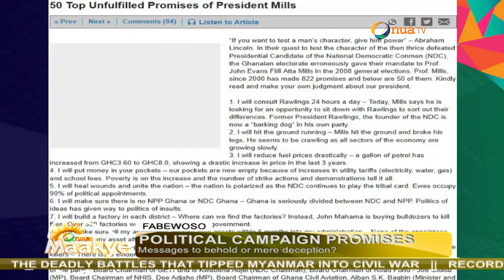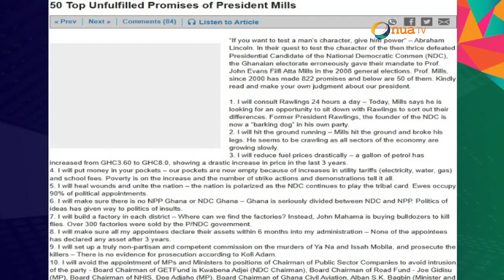Yaa Titi rails against a string of governments for failing to keep political campaign promises.